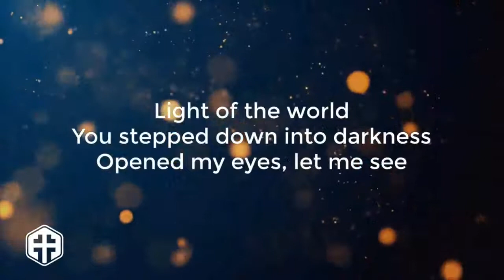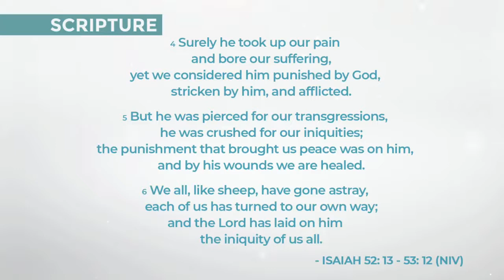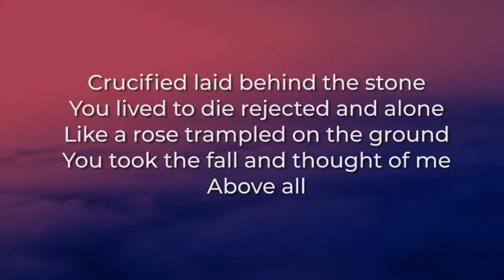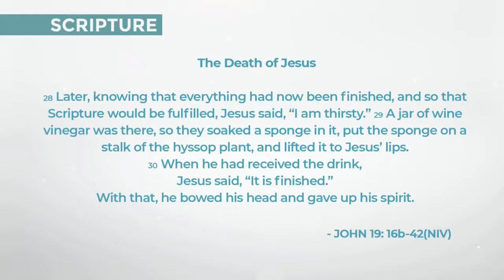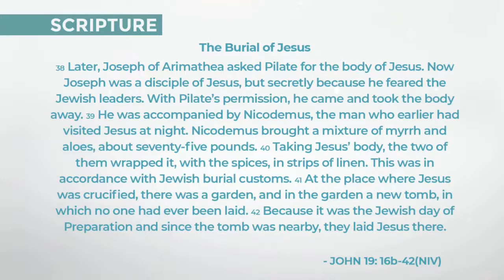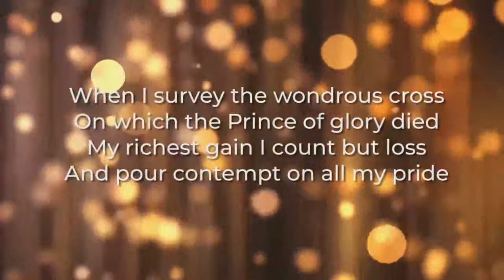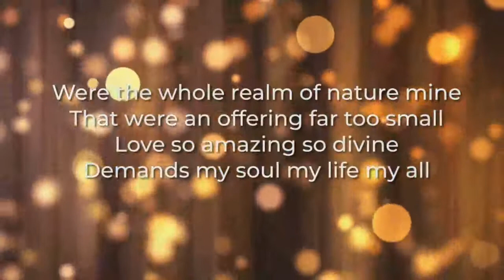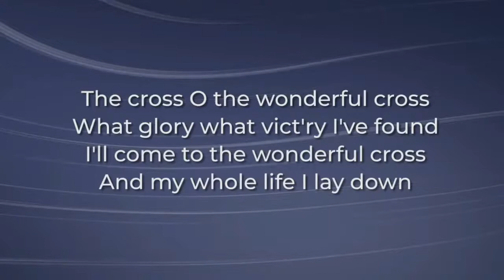NMC 2 April 2021 Good Friday